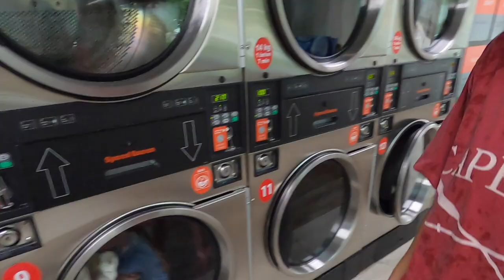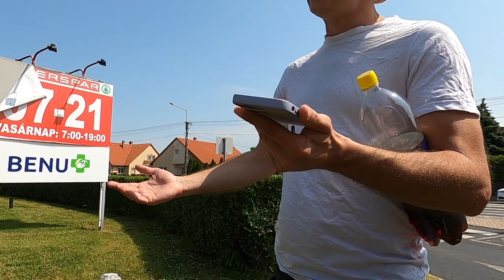REISE VLOG #17 TSCHÜSS SLOWENIEN, HALLO UNGARN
In diesem Video entdecken wir einen schönen Wasserfall während eine spontan Wanderung. Wir erleben eine Abenteurer beim Wäsche waschen und fahren nach Ungarn um das Land zu erforschen.

Intro music "Rhytmus" by Fabiano
Music “Marble Machine” by Wintergatan
Music “Prototype” by Wintergatan Build Track